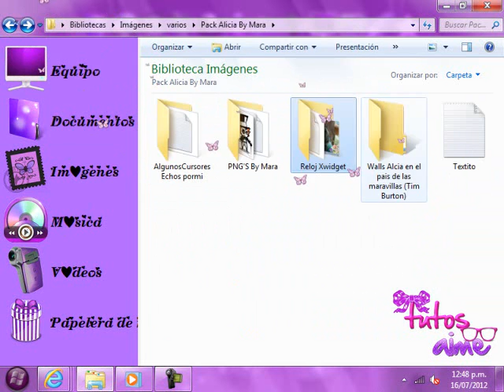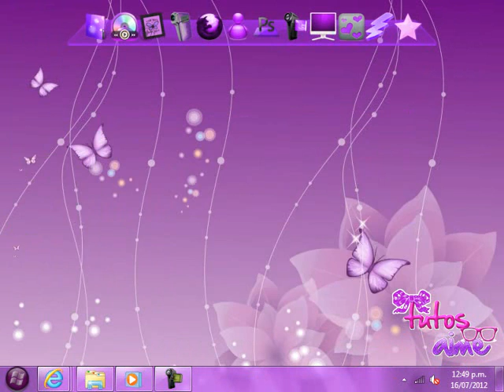intercambio con maraliizt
temande un mesaje privado con el linke